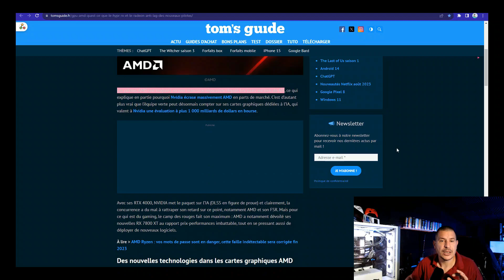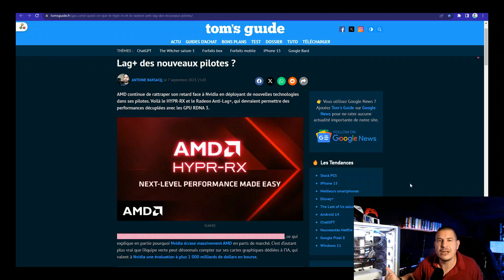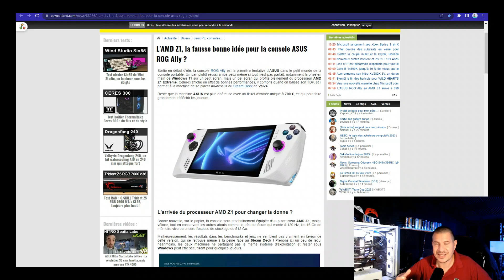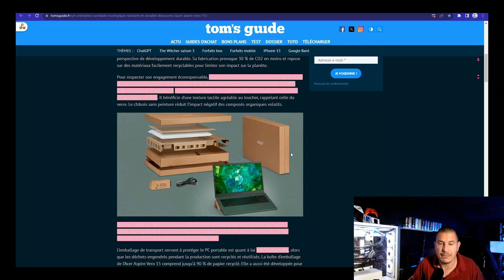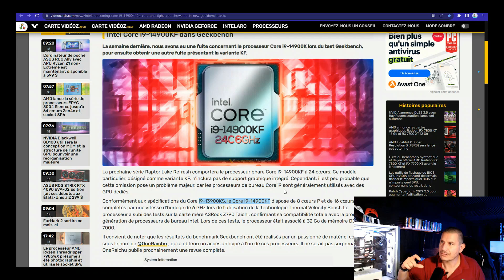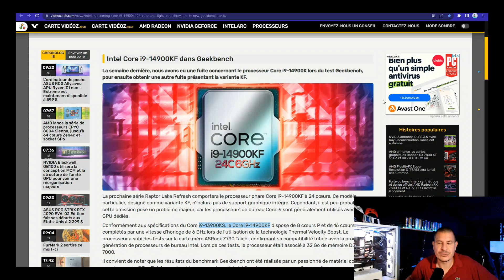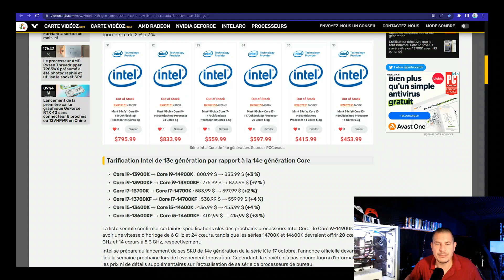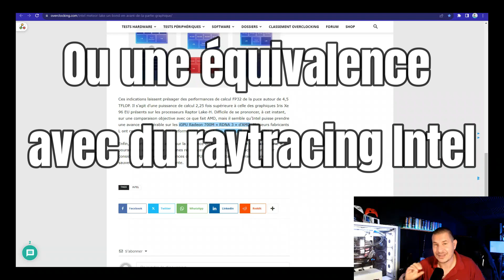Overclocking des processeurs Intel de 14e génération : pourquoi ils sont plus chers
Salut tous le monde ,Overclocking des processeurs Intel de 14e génération : pourquoi ils sont plus chers .Bon visionnage !

Code de réduction de 25 % sur CDKdeals.com : PC25
✅TABLE DES MATIERES
News AMD - 00:00
News ASUS ROG ALLY - 03:26
News hardware et écologie ? - 05:30
News INTEL - 08:23

PC portable Acer Aspire Vero AV15-53P-557K 15,6" Intel Core i5-1335U 16 Go RAM 512 Go SSD Vert

Raptor Lake Refresh est actuellement 4 % plus cher que la série originale

Intel Meteor Lake : un bond en avant de la partie graphique